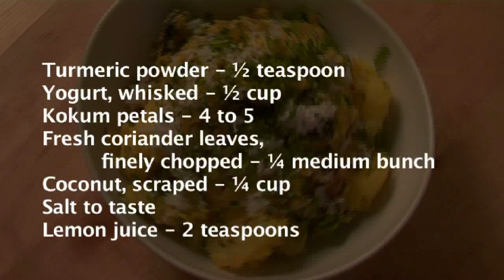Tangy Potato Curry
A must try dish for all you potato lovers